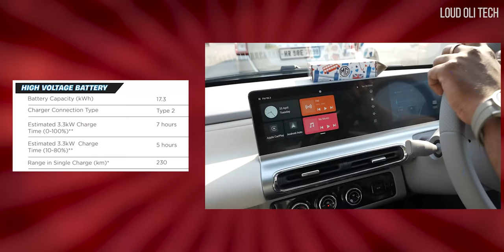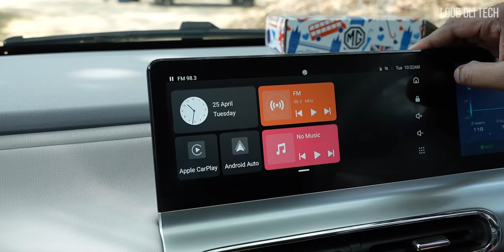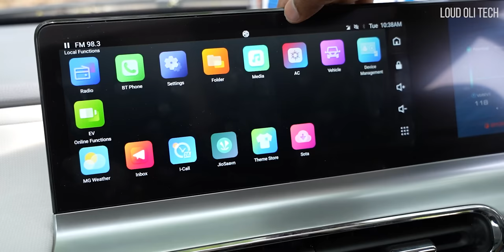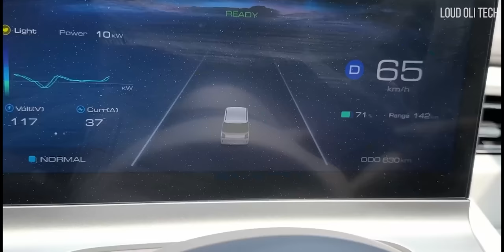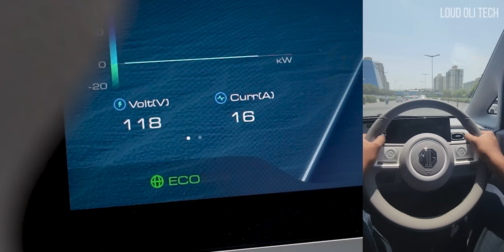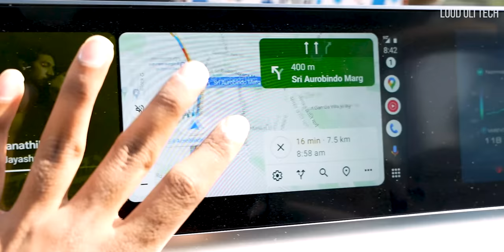Rs.560 ரூபாயில் 1000km போகலாமா ? MG Comet EV Test Drive In Tamil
MG Comet EV Test Drive In Tamil

The MG Comet EV is a new electric city car that has just been launched in India. It is priced starting at ₹7.98 lakhs. In this video, we take a detailed look at the Comet EV, including its design, interior, features, performance, and range.
We were impressed with the Comet EV's funky and stylish design, its performance, and its comfortable ride. Overall, we think the MG Comet EV is a great option for those looking for an affordable and stylish electric city car.